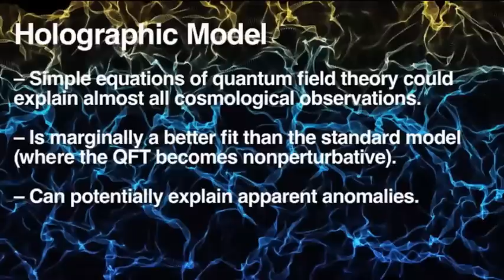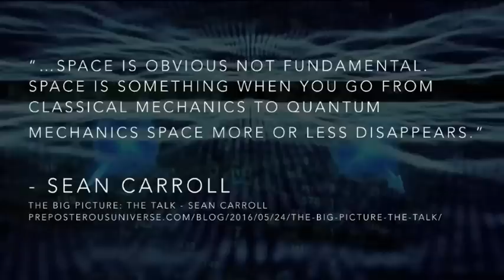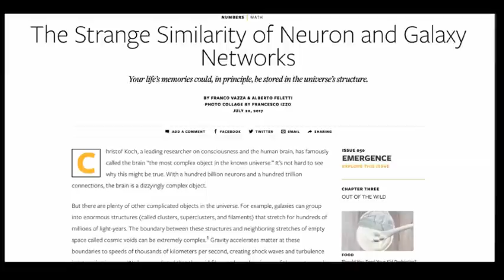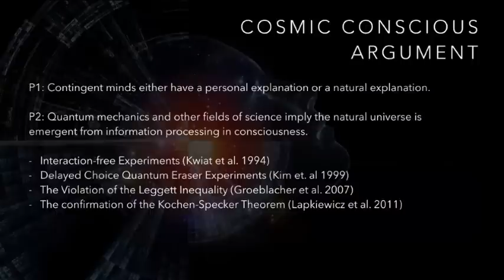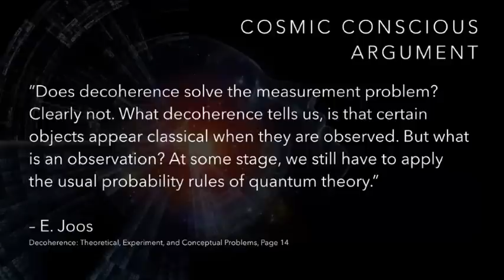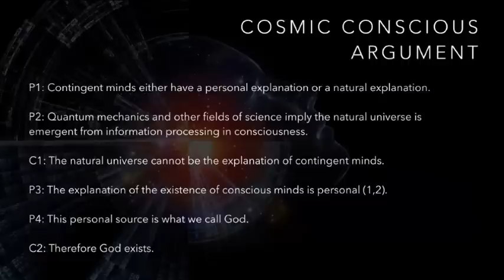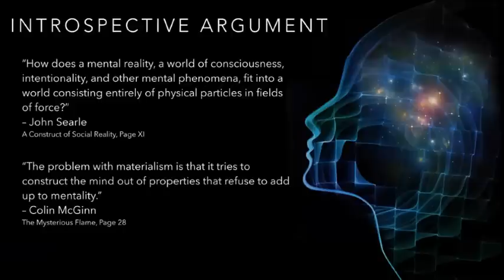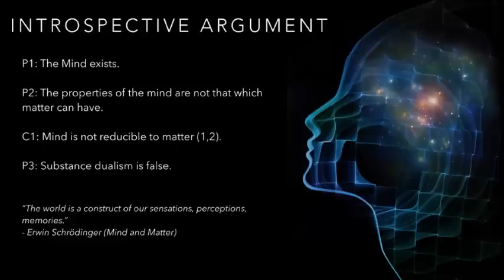DEBATE: Does God Exist? || Michael Jones VS Tom Jump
Our story: My name is James Kunz and I'm a PhD student in psychology in Colorado, US. In my own academic journey, many academics (though to be fair, not all) have become closed to controversial people or topics and actually want to exclude people that question the status quo. Thus, my goal is to provide a non-partisan and truly-tolerant debate platform that welcomes everyone.

Or by using our Amazon shopping portal

*If you use our Amazon link above, you pay the same prices as normal when you buy items, and Modern-Day Debate gets a small kickback (~3%) on any purchase you make on Amazon that day.

The music we use during the intro is:
World Goes Wild
by: Above Envy